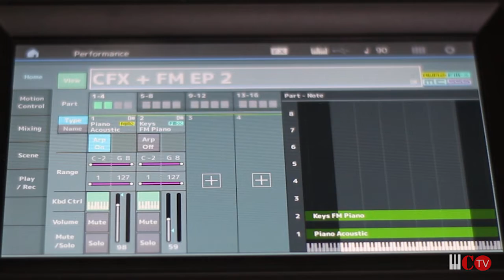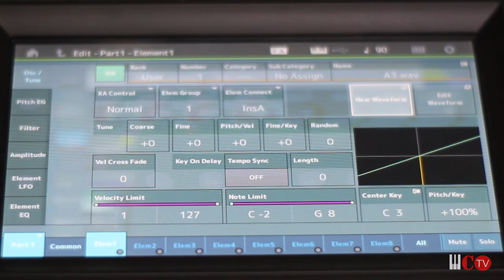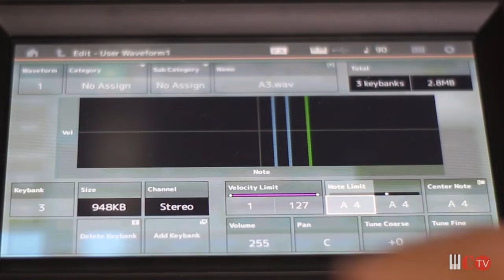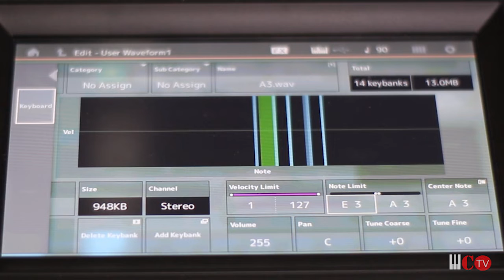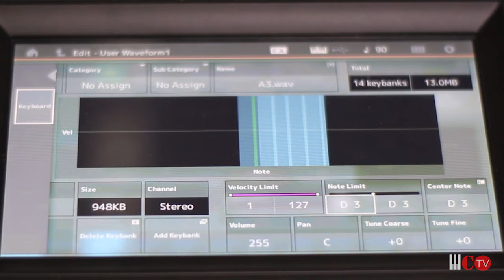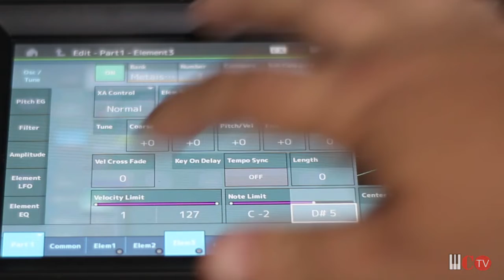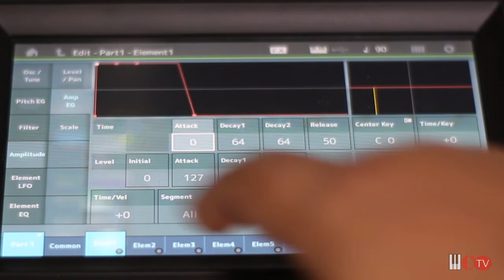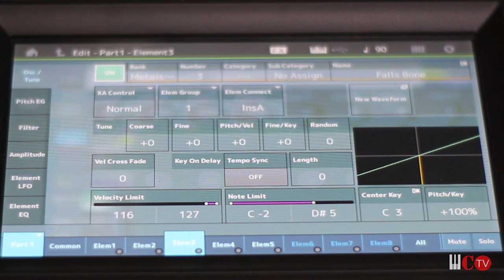Yamaha MODX - Multisample na Prática... Montando um Naipe de Metais!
Nesse vídeo vamos fazer um timbre na prática usando o Modulo de Multisample do Yamaha MODX. Esse tutorial também se aplica ao Yamaha Montage!